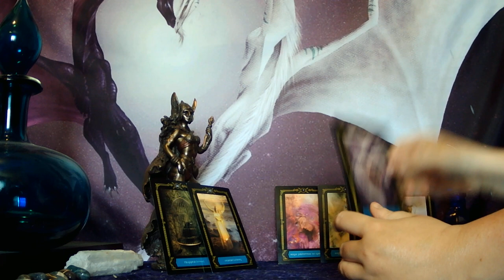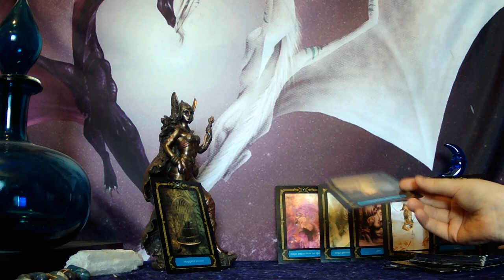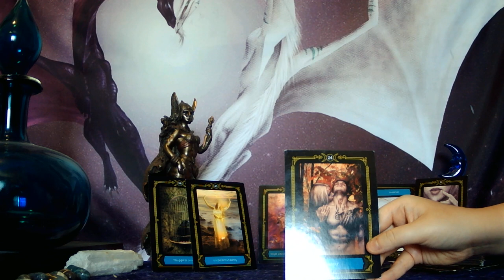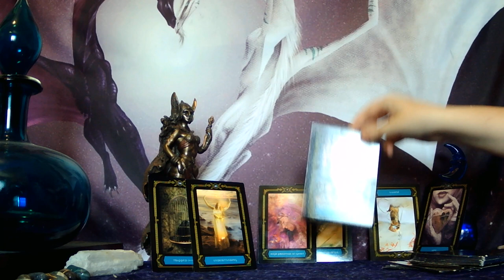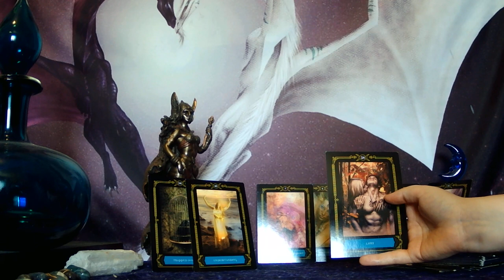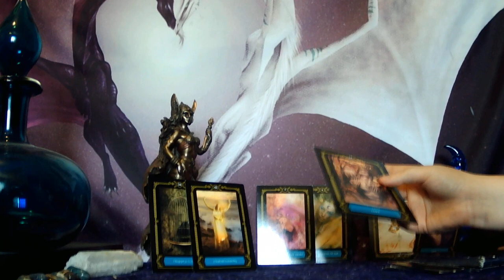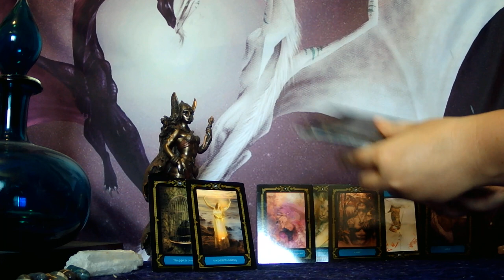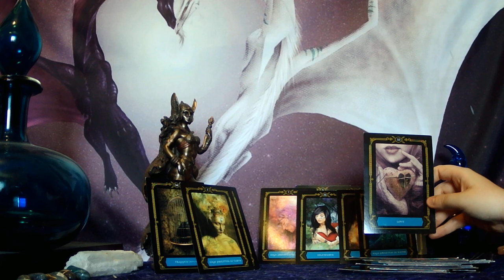SCORPIO - THIS PERSON IS USING SEX AND SEDUCTION TO MANIPULATE AND TIE YOU DOWN! TIME FOR CHANGE!